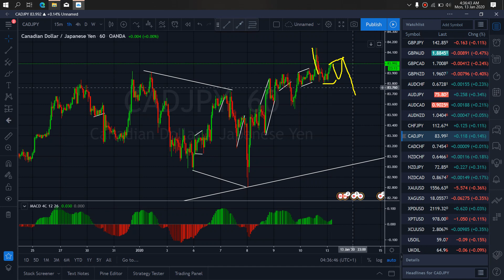CADJPY FOREX MONEY MARKET TRADE SETUPS & SIGNALS For 13th Jan 2020